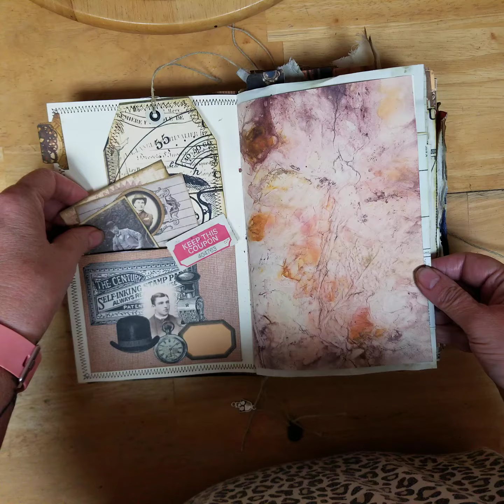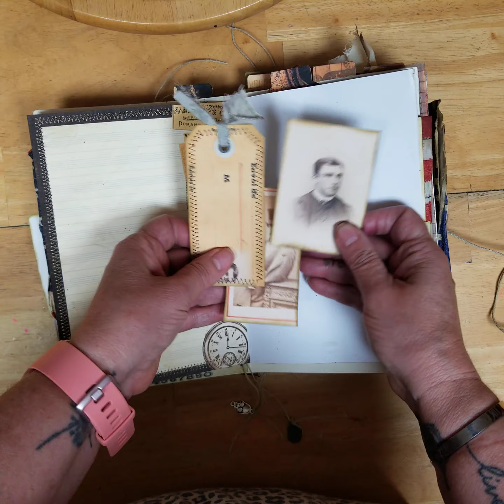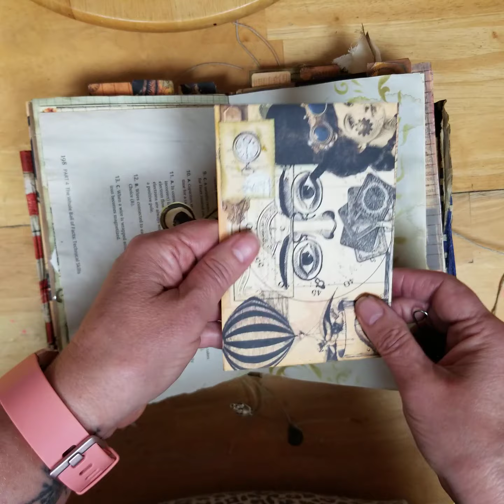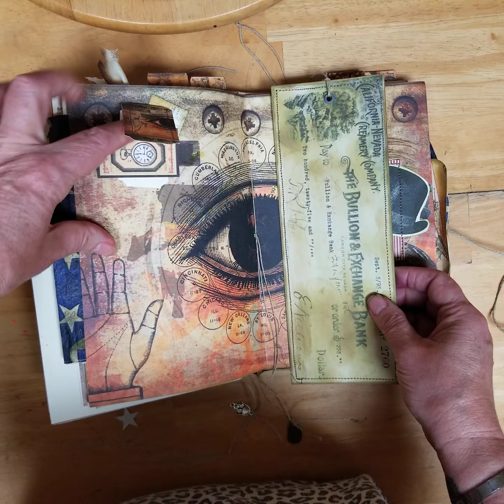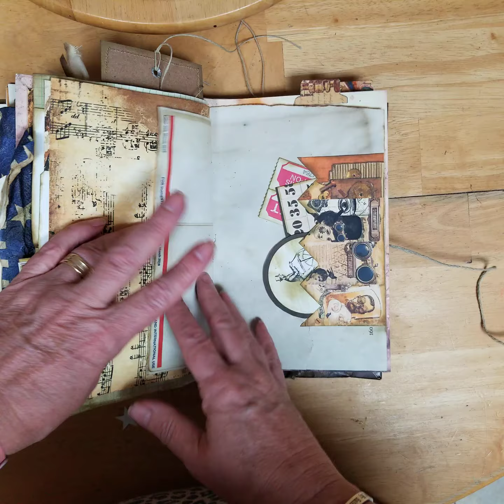Josh's junk journal